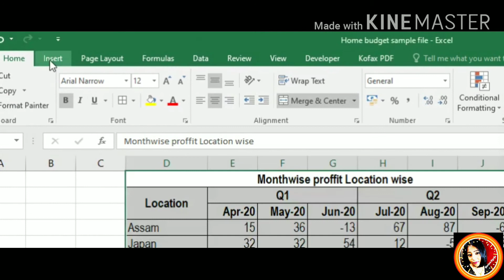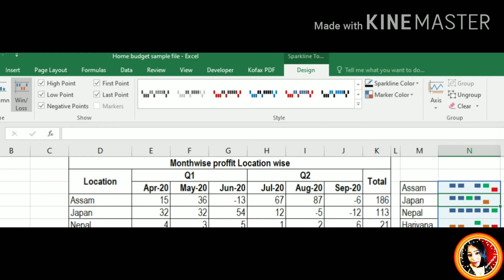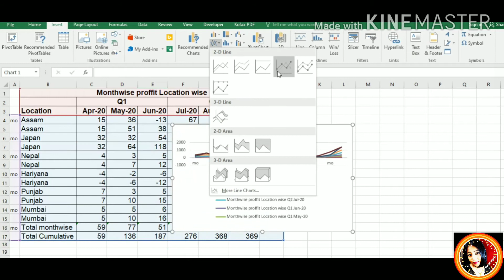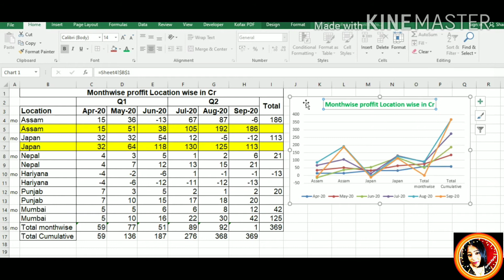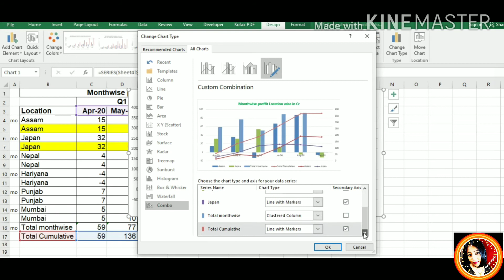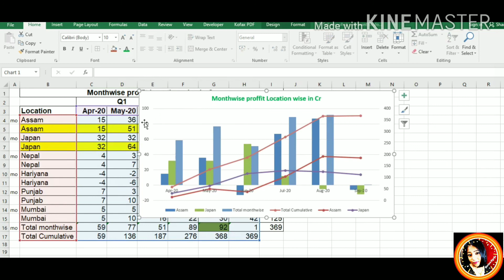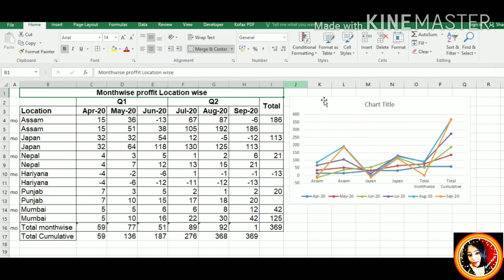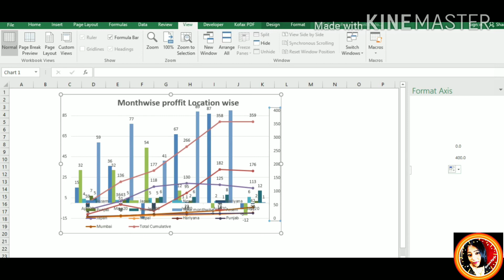Visual Representation In Excel | Graphs and Charts